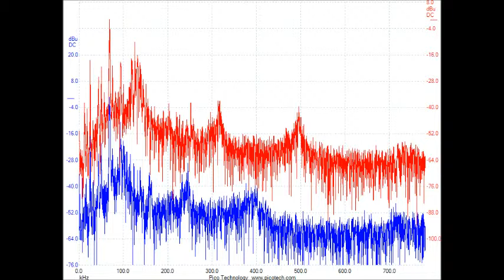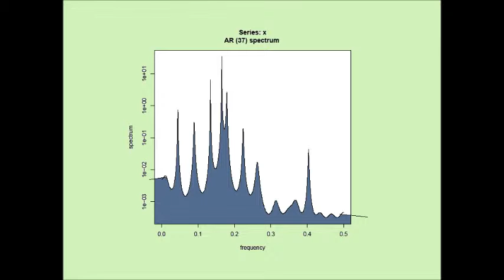超音波の音圧測定解析データ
オリジナル製品：超音波テスターを利用した
　超音波の音圧測定解析データを公開しました。

音圧測定解析データ

資料1：コンサルティング報告書（サンプル）　３頁

資料２：超音波テスター（仕様書　抜粋）　１０頁

資料３：超音波テスター（カタログ　価格表）　８頁

‹‹参考››